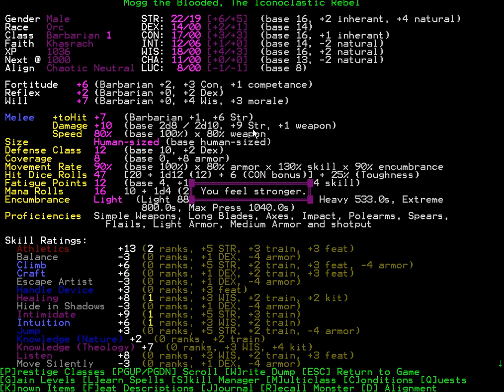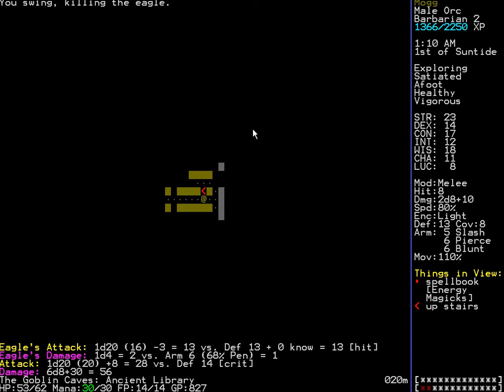Let's Play Incursion: 10th video mark.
Hurrah for the tenth video mark!